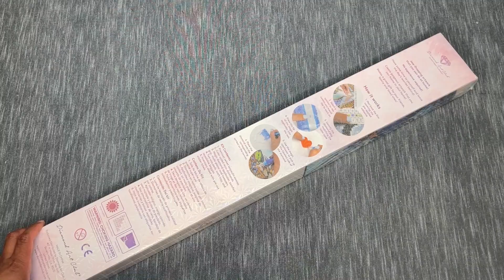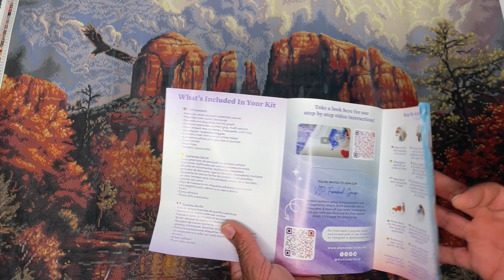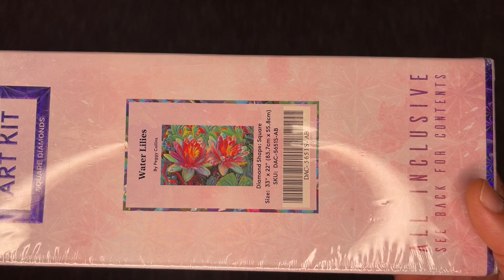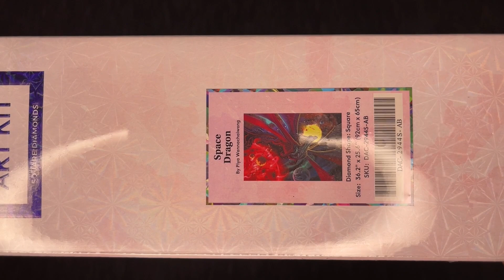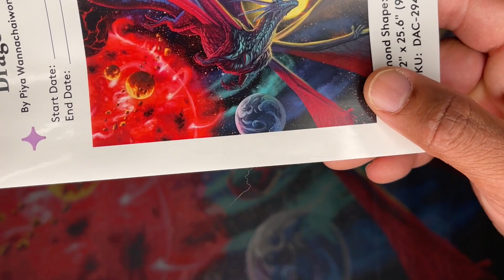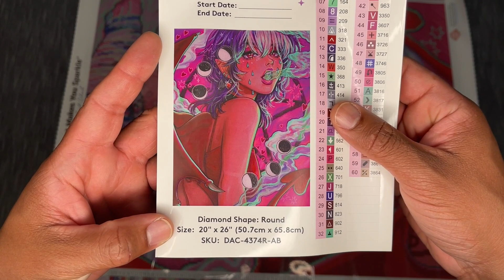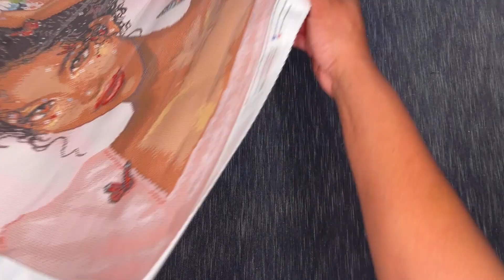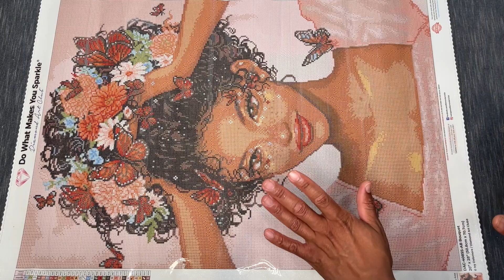Special Edition Unboxing! - Diamond Art Club - Black Friday and Cyber Monday Selections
Hey there everyone and thanks for checking out this video!

Today we are taking a look at the six kits I snagged during the Black Friday/Cyber Monday Diamond Art Club releases! One of them will be a brief mention though...but be on the lookout for a separate unboxing of that mystery kit.

I'm so excited to get to all of these (eventually haha!)...but I ended up deciding to kit up one of these awesome canvases right away!

Let me know your thoughts on these kits and if any of them made it into your cart/wishlist.

Happy placing!